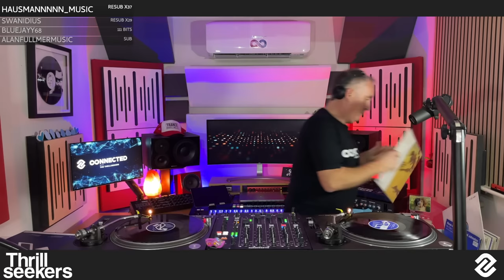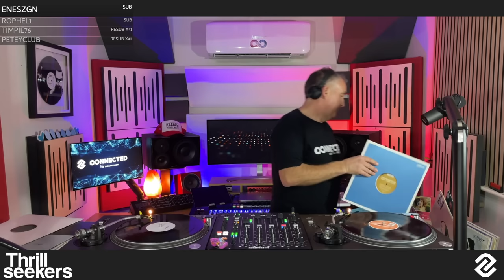Trance Anthems, because I have them on Vinyl - Connected 63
00:00 P.O.S. - Gravity (Arksun's Voyage Remix)
08:35 Above & Beyond feat. Zoë Johnston - No One On Earth (Gabriel & Dresden Remix)
15:47 Vincent De Moor - Fly Away (The Thrillseekers Remix)
22:02 Pulser - Square One (The Thrillseekers Remix)
27:50 The Thrillseekers - Synaesthesia (Pulser Remix)
34:13 Hydra - Affinity (Menno de Jong Remix)
40:15 Empyreal Sun & Elles de Graaf - From Dark To Light (Lange Remix)
47:40 Boccaccio Life - The Secret Wish (Lange Remix)
54:55 Kyau vs. Albert - Falling Anywhere (Rework)
1:00:35 St. John vs Locust - Mind Circles
1:07:07 Smith & Pledger - White
1:13:09 Luminary - Amsterdam (Smith & Pledger Remix)
1:19:23 Oliver Smith - Nimbus
1:24:56 Miro - By Your Side (Ronski Speed Remix)
1:33:00 Chicane - Autumn Tactics (The Thrillseekers Remix)
1:39:41 Starparty - I'm In Love (En-Motion Remix)
1:45:25 Kenny Hayes - Ibiza Sky (Alex M.O.R.P.H. Remix)
1:51:23 Nitromethane - Time To Die (Seraque Remix)
1:58:57 Above & Beyond pres. Tranquility Base - Surrender (Original Mix)